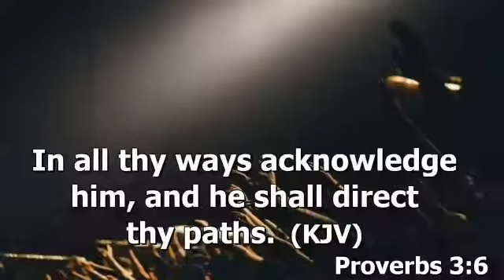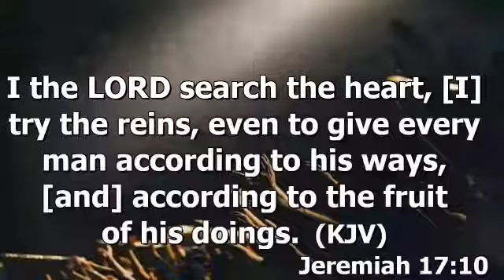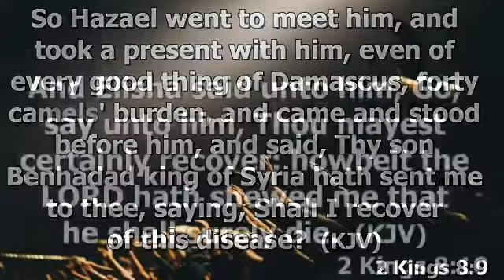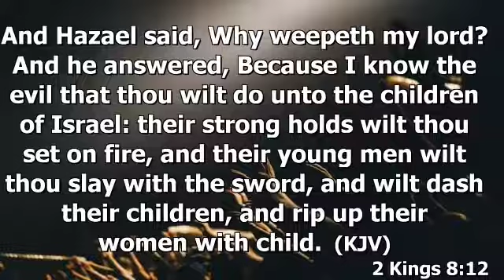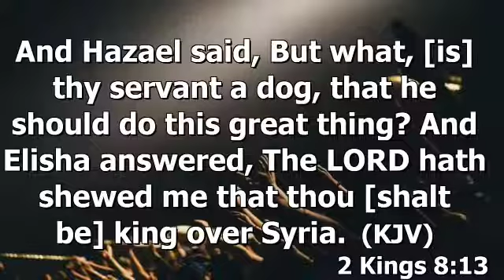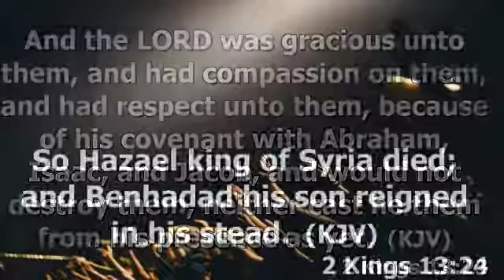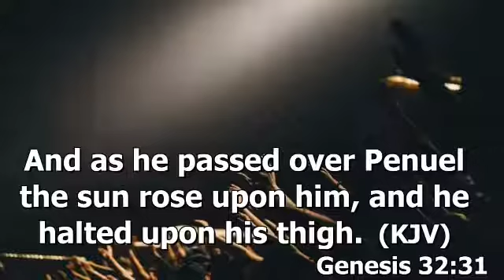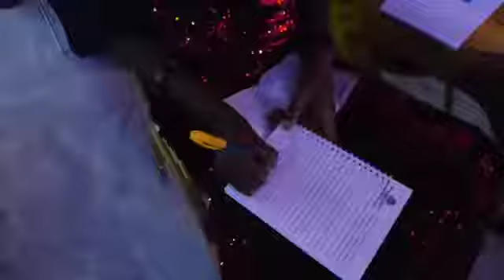The Price you must Pay to be used by God - Apostle Joshua Selman